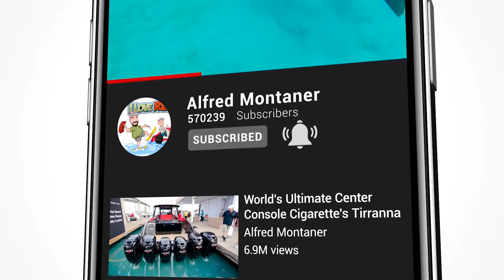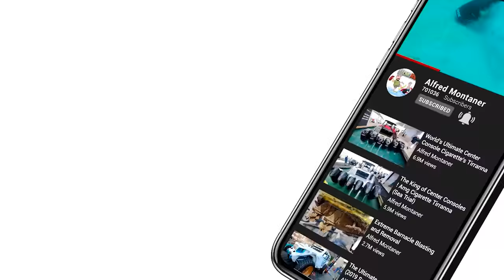Cheapest Bulk Fishing Chum in Miami , Florida (How its Made)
Super Chum from Hialeah, Florida has fresh chum made from Salmon and Tuna. Fishermen leave Blackpoint Marina and other boat ramps with either Super Chum or Tournament Chum. If you go fishing or boating and don't have chum its harder to attract fish to your boat.

My name is Alfred Montaner Host of the Chit Show at Blackpoint Marina and today i wanted to show you how chum is made for fishing . Hialeah, Florida is a City within Miami, Dade that is known for making things and having a strong Cuban Community.

These videos ain't boat ramps or boat ramp fails but they are cool.

4698 east 10th ct ,Hialeah Florida 33013